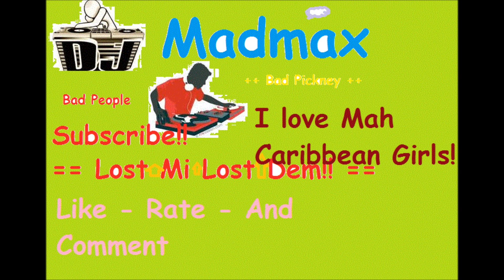Khago - Hot Like West Palm Beach [Riot Squad Riddim] Oct 2011